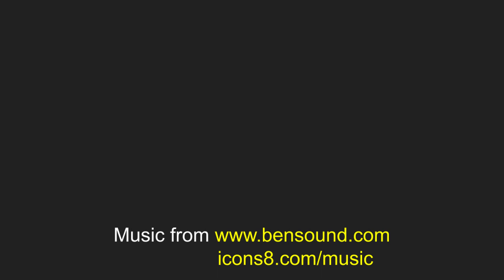かつおしょうゆ お役立ちレシピ making9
味付けはケチャップや塩コショウです。
コショウはお好みで粗びきもいいですね！
鉄板のかつおしょうゆはいつ使うんでしょうね！？